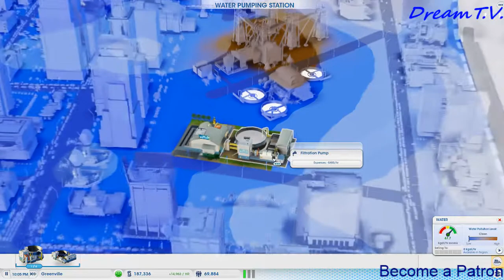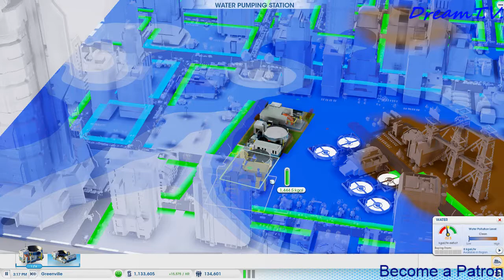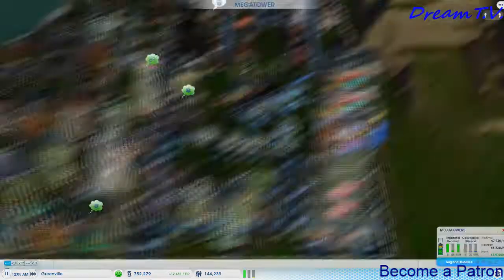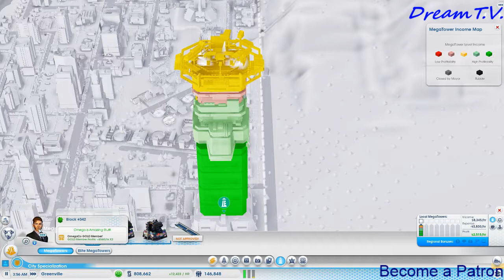Let's Play SimCity ep 4 MegaTower invades Greenville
lets play SimCity anything spoken is property of DreamT.V. and its owner

Chat responsible and do not fight or troll and be respectful of others.

dream on and dream out